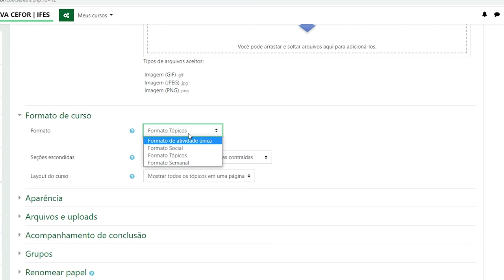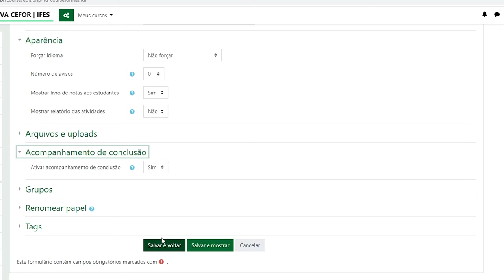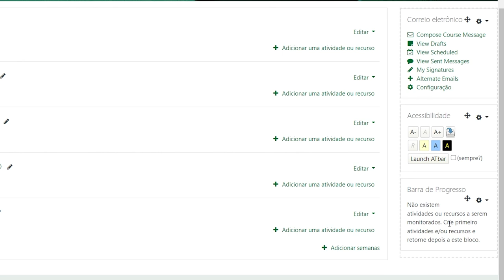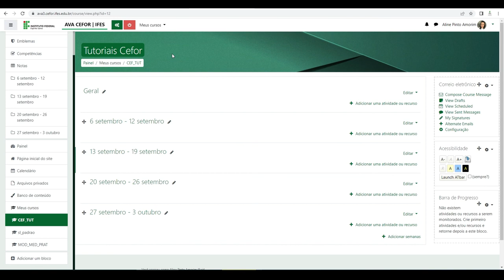Tutorial Moodle 3.9 - Configurando a Sala Virtual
Curso: Moodle para Educadores
Professora: Aline Pinto Amorim